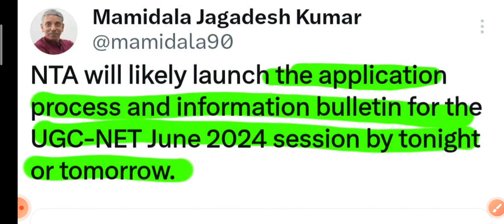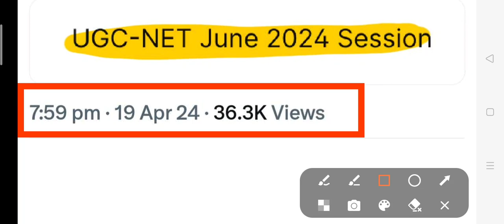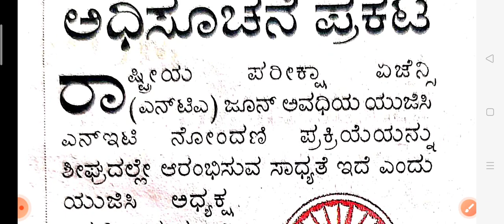NET ಪರೀಕ್ಷೆ ಅಧಿಸೂಚನೆ ಶೀಘ್ರದಲ್ಲೇ ಪ್ರಕಟ l UGC ಅಧ್ಯಕ್ಷರು ಜಗದೀಶ್ ಕುಮಾರ್ ರಿಂದ ಅಧಿಕೃತ ಮಾಹಿತಿ l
Important note : This video is only for education purpose.

ಮಾಹಿತಿ ಕೃಪೆ : ಕನ್ನಡಪ್ರಭ ವಾರ್ತೆ